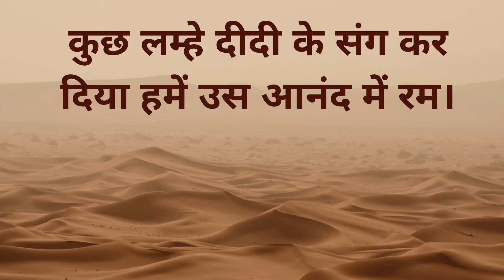Jaisalmer Yagya | 26th & 27th February, 2022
Shubha, fondly addressed as Shubha Didi is a practical torch bearer of happiness, joy, and holistic living. she is a life coach and her powerful discourses are based on true practical experiences and knowledge. Her divine aura and awakening words enable one to evolve spiritually higher and live life to the fullest in the physical and professional world.

She was intrigued in knowing the reality that we live in, to realise one's own true self, she met her true master at the age of 13 and her spiritual journey had begun.
She believes that unconditional love is the only universal language which makes our soul feel healed, and is our true nature. She is a true leader who believes in creating more true leaders standing in their own self.
With complete awakening and paralleled worldly wisdom and  experience, her teachings help each one of us build and lead a successful life operating from higher platform intellectually.
All of her teachings are based on true practical experiences enabling one to evolve spiritually higher and live life to fullest in the physical, professional world.